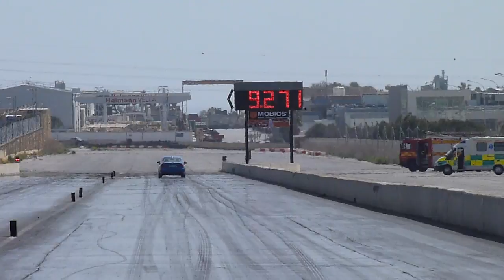March 2017 RWUB Day 2 Run 18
05th March 2017 - Day 2 of a two day special RWUB event, before the first Quarter Mile event for 2017.